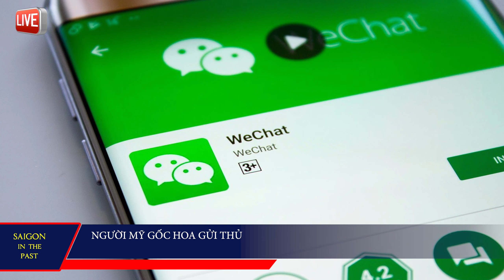BÍ MẬT ĐƯỢC TIẾT LỘ. ÔNG Abe "rủ" Trump chô'ng Trung Quốc